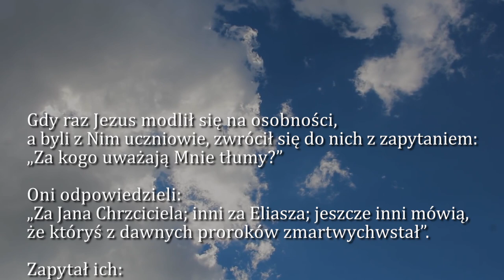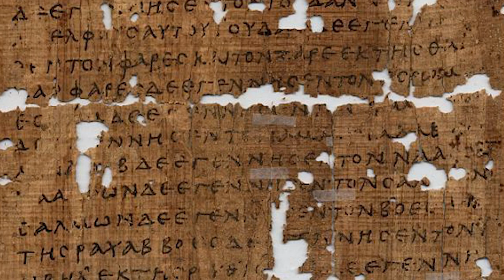Dobra Nowina na dziś | 25 września - Piątek, XXV tyg. zwykłego